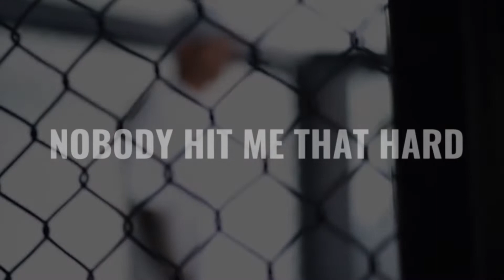Charles Oliveira - The UFC King Of Submissions!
Charles Oliveira, Islam Makhachev , UFC 280

charlesoliveira is that one fighters who stands above them all.
charlesoliveira has more submission victories than any other ufc fighter.

And what's even more amazing is that charlesoliveira submissions have come in a number of different ways, having 16 submissions and 19 finishes in ufc history.

So now we'll rank charlesoliveira top five deadliest submissions in the ufc !

About MMA ALPHA
🎥 Videos about UFC content, UFC Documentary's and UFC news
🎨 Written, voiced and produced by MMA ALPHA

❓ Copyright Questions
106 and 106A, the fair use of a copyrighted work, including such use by reproduction in